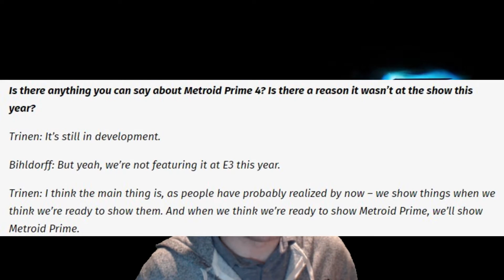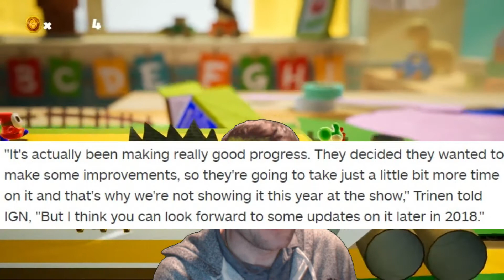Fixing Nintendo's E3 Presentation 2018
SO Nintendo's E3 presentation for 2018 has come and gone, and it wasn't the most well received.  Could Nintendo have made their presentation more enticing? Well I'm here to show you how Nintendo could of had a better presentation!